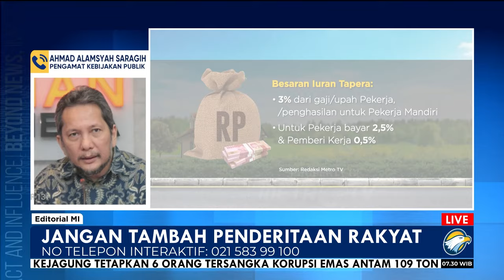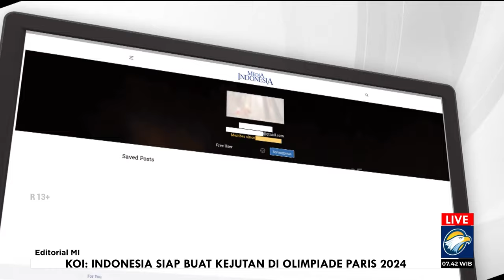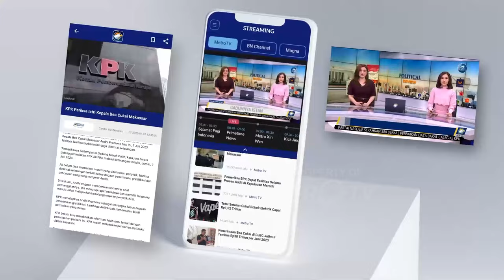Bedah Editorial MI - Jangan Tambah Penderitaan Rakyat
Media Indonesia, Kebijakan pemerintah untuk menarik iuran wajib kepada semua pekerja lewat program Tabungan Perumahan Rakyat (Tapera) menuai gelombang kritik publik. Beleid baru itu dinilai memberatkan rakyat, apalagi di tengah kondisi ekonomi masyarakat yang kini lesu dan diperkirakan belum membaik hingga 2027, saat aturan itu diterapkan.

Kebijakan ini seakan menempatkan rakyat dalam kepungan biaya hidup yang makin mahal. Harga kebutuhan pokok yang kian tinggi, biaya pendidikan mahal, pemotongan gaji pekerja sebesar 3% untuk Tapera dan ditambah wacana penaikan PPN jadi 12% di 2025 akan membuat kehidupan rakyat berpotensi kian terhimpit.

Iuran wajib Tapera tertuang dalam Peraturan Pemerintah (PP) Nomor 21 Tahun 2024 tentang Perubahan Atas PP Nomor 25 Tahun 2020 tentang Penyelenggaraan Tapera. Aturan terbaru itu diberlakukan setelah ditanda tangani Presiden Jokowi pada 20 Mei 2024.

Besaran total iuran yang wajib disetorkan yakni sebesar 3%, dengan porsi 2,5% dari pekerja dan 0,5% dari pemberi kerja. Pada PP Tapera yang diteken Jokowi, gaji pekerja bakal dipotong 3% untuk simpanan Tapera mulai Mei 2027.

Aturan Tapera terbaru merevisi bahwa peserta iuran wajib Tapera kini bukan hanya PNS atau ASN dan TNI-Polri, serta BUMN, melainkan termasuk karyawan swasta dan pekerja lain yang menerima gaji atau upah.

Aturan ini jelas bukan hanya akan membebani para pekerja, tapi juga dunia usaha. Karena itu, program wajib tersebut belum tepat diberlakukan. Apabila dipaksakan, dunia usaha dirugikan, lebih-lebih para buruh akan kian berat untuk mendapatkan napas yang longgar. Pembebanan iuran akan membuat kemampuan masyarakat untuk memenuhi kebutuhan riil hilang sebagian.

Selain itu, masyarakat tidak tahu manfaat apa yang akan didapat dalam jangka pendek bila penghasilannya dipotong sebesar 3% untuk iuran Tapera. Berbeda dengan iuran BPJS kesehatan yang riil didapatkan jika peserta sakit.

Iuran Tapera ini lebih mirip iuran BPJS ketenagakerjaan yang benefitnya didapatkan pekerja setelah pensiun atau berhenti. Namun, kontribusi pemberi kerja dalam BPJS ketenegakerjaan lebih besar jika dibandingkan dengan iuran Tapera.

Apalagi, Tapera sebenarnya seperti tabungan sosial. Pemerintah melalui Badan Pengelola Tapera menghimpun dana dari seluruh pekerja di Indonesia untuk dipakai sebagai pembiayaan bagi pekerja dengan kategori masyarakat berpenghasilan rendah (MBR) agar mendapatkan fasilitas kredit perumahan terjangkau, tanpa uang muka, dan dengan bunga 5%.

Jadi, bagi pekerja yang tidak masuk kategori MBR, atau penghasilannya di atas Rp7 juta rupiah bagi yang belum nikah dan Rp8 juta bagi yang sudah menikah, tidak berhak mendapatkan fasilitas dari Tapera.

Kelas pekerja non-MBR inilah yang kerap dilupakan pemerintah. Di satu sisi, tidak dapat membeli hunian subsidi, namun di sisi lain, penghasilan mereka juga masih pas-pasan untuk membeli hunian nonsubsidi. Dengan kondisi itu mereka akan semakin terbebani jika harus mencicil rumah sendiri tapi juga masih harus menyisihkan uang untuk Tapera.

Selain itu, sudah ada dua program kebijakan serupa yang telah berjalan selama ini. Untuk pembiayaan pekerja MBR, sudah ada Fasilitas Likuiditas Pembiayaan Perumahan (FLPP) dan program pembiayaan perumahan dari BPJS Ketenagakerjaan.

Rakyat saat ini lebih butuh kebijakan yang mampu menaikkan daya beli mereka daripada memaksakan iuran Tapera. Pemerintah sebaiknya fokus pada peningkatan pendapatan masyarakat sehingga daya beli membaik, bahkan makin kuat, bukan justru membebankan iuran tambahan untuk pembelian rumah pertama yang belum tentu juga jadi priroritas mereka.

Untuk itulah, rasa peka Presiden Joko Widodo diuji dalam kebijakan ini. Meskipun iuran wajib tapera merupakan amanat UU No 4 Tahun 2016 tentang Tapera, namun bisa dengan mudah dibatalkan, asal ada kehendak politik.

Bagi pemimpin, kondisi daya beli rakyat yang lesu rasanya cukup menjadi landasan kuat untuk menganulir putusan itu. Apabila Jokowi bergeming, harapan berikutnya ada di tangan Presiden terpilih Prabowo Subianto untuk menganulir kebijakan tersebut sebelum berlaku pada 2027. Rakyat amat butuh kepekaan pemimpin.